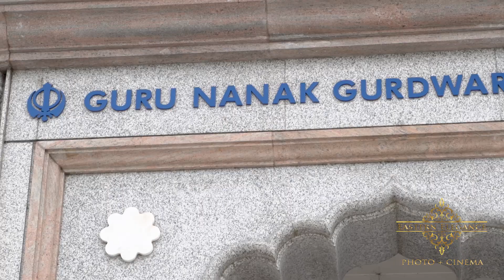Weddings at Guru Nanak Gurdwara Bedford